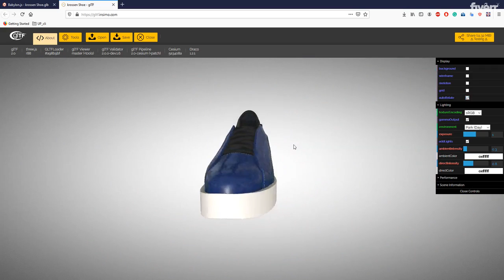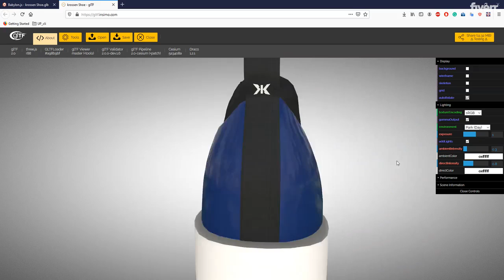Create gltf, glb, fbx and usdz 3d model for ar, vr - Best Industrial & Product Design service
Link to this gig:
Create gltf, glb, fbx and usdz 3d model for ar, vr Special discount
Best cheap Industrial & Product Design Service
Requirements:1. High-res reference images of the product (Please provide as many as possible).2. Texture file for labeling (PSD, AI, JPG, PNG)3. Dimension of the Product and any special requirements from you.
This GIG will be an Excellent solution for representing your product more realistically and attractively. Customers can interact with your 3D product in your website, which is very effective in selling growth!
What you'll Get in this GIG:High quality and optimized 3D models (glb/glTF/USDZ/fbx format).Realistic texture and material with minimal file size.

3DS MAX,Blender,JPG,FBX,OBJ,3DS